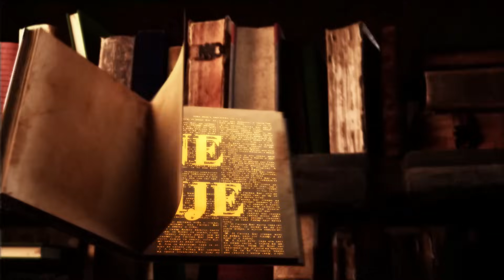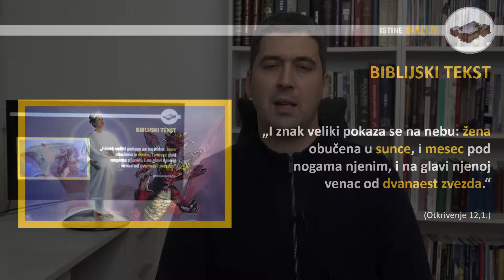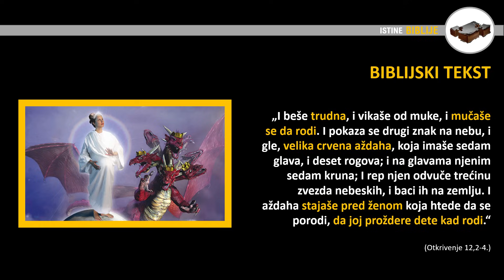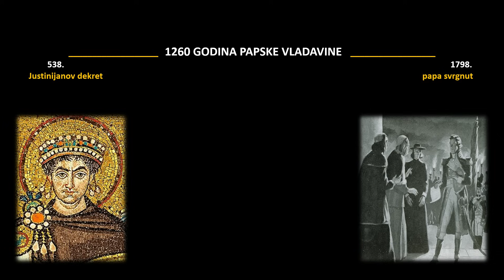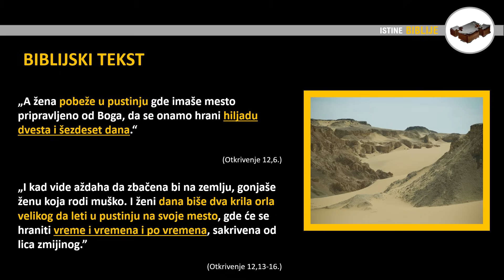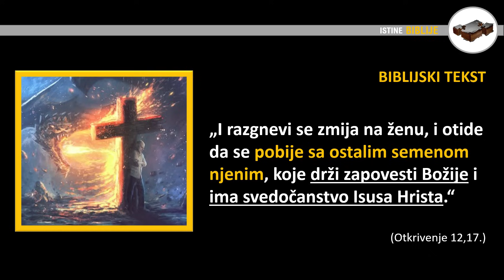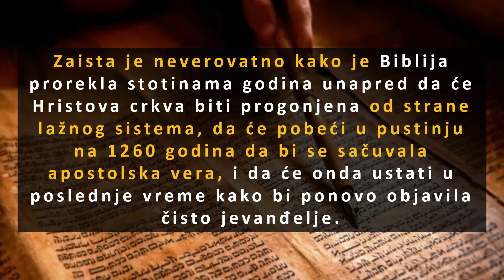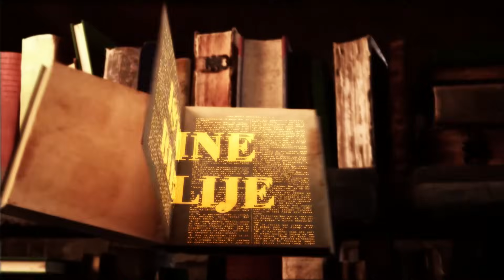18. CRKVA U PUSTINJI (Istine Biblije) - Nemanja Boričić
Ukoliko ste zainteresovani da proučavate Bibliju dopisnim putem posetite sajt dopisne biblijske škole na hrvatskom: